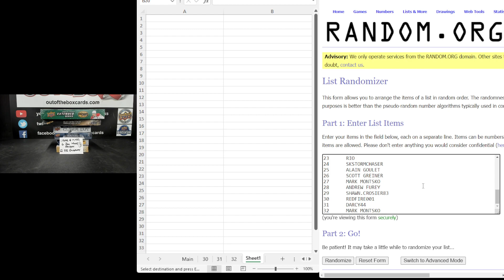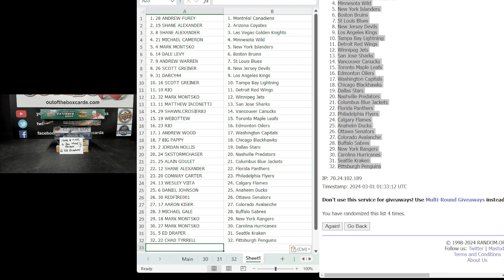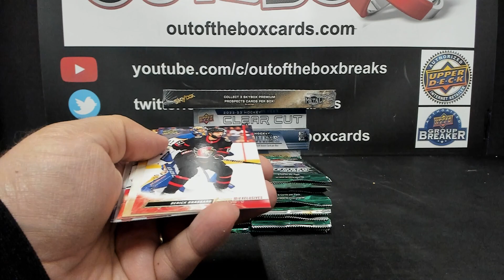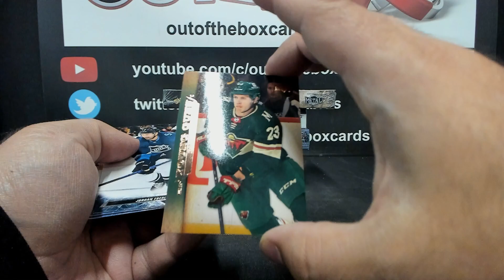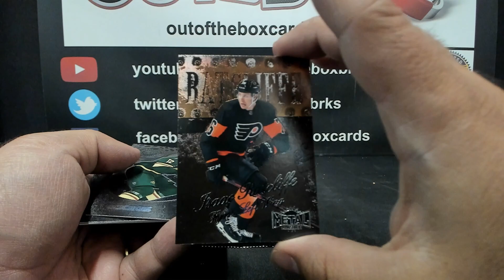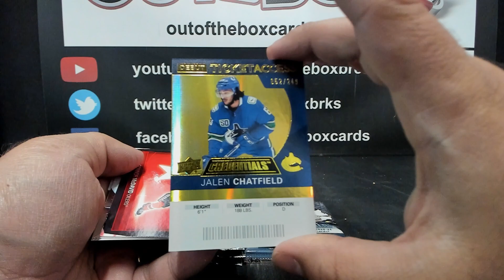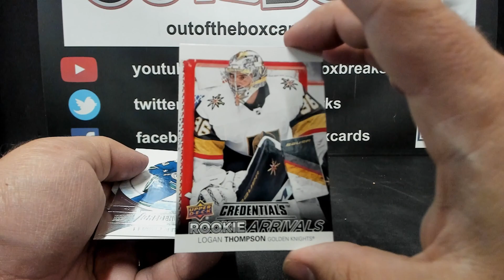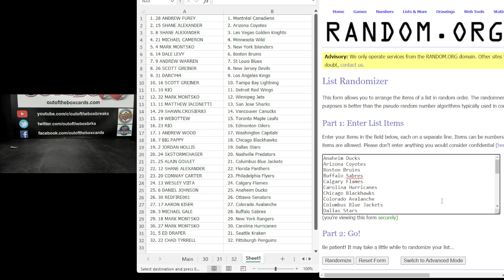Out Of The Box Group Break #14,682- 6 Box Mixer Random (23-24 Series 2 Box Giveaway!) #1